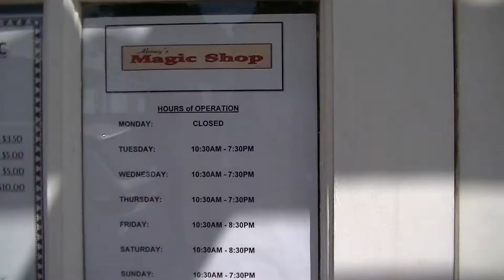California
California Vacation 2K14